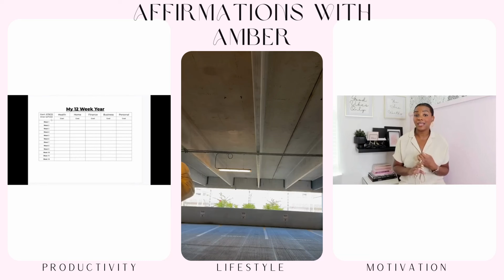Simple Morning Routines Anyone Can Do!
Looking to start your day with ease and positivity? In today’s video, I’m sharing simple, effective morning routines that anyone can follow. These routines are designed to help you set a positive tone, increase productivity, and bring a little more peace into your day.

In this video, you’ll learn: ✨ Quick morning habits for more energy and focus. No complicated steps or long hours required—just a few small changes to help you feel your best from the start of the day!

Join me as we explore personal development topics including self-care routines, healthy living, wellness, style essentials, femininity, productivity hacks, and more; tailored to enhance your lifestyle. Whether you're navigating professional settings or social gatherings, my comprehensive approach will equip you with the tools to radiate poise and refinement effortlessly.

Join me on a transformative journey to discover the true essence of elegance and femininity. Here, you'll find content designed to inspire and empower you to become the best version of yourself.

What You'll Discover:
* Personal development tips and strategies
* Tips to embrace and celebrate femininity
* Wellness and self-care routines
* Healthy lifestyle advice
* Productivity hacks and time management tips
* Inspirational talks and motivational content

Chapters:
0:00 Intro
1:32 5 minute journaling routine
3:05 5 minute stretch routine
5:24 5 minute mindfulness and breathing routine
6:47 wrap up and motivation
7:17 mic check

💬 LET'S CHAT!